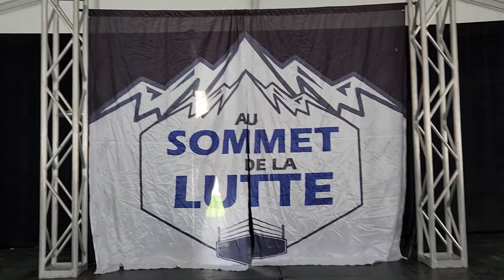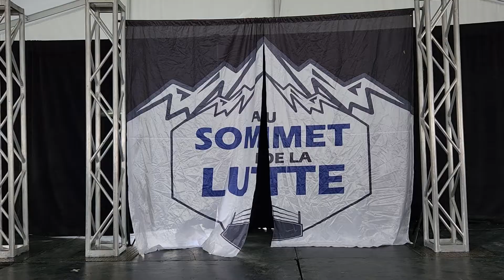ASDLL Junior Benito vs Leon Saver